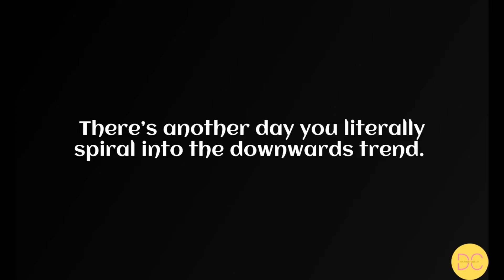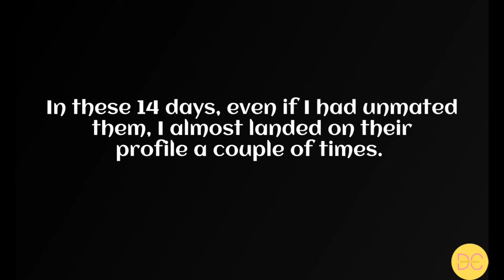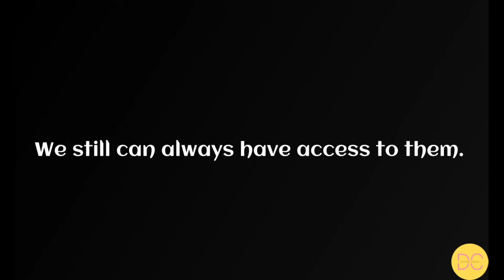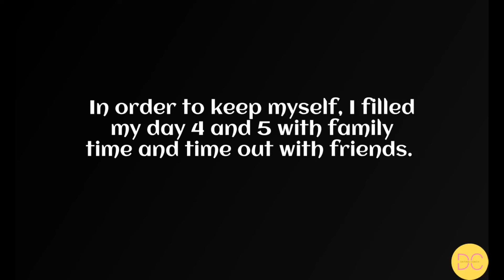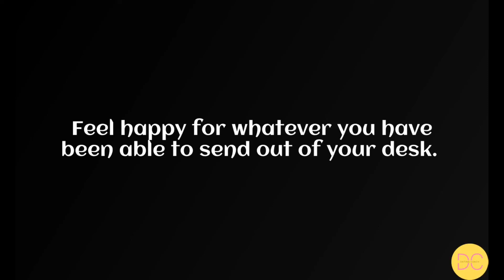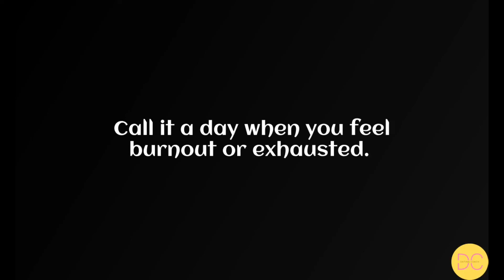How to forget your crush in 14 days? Part 1 | Single Life | Dating Coach shares her take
How to forget a crush in 14 days? (Part 1)

One week before the 14 days:

1.       Reach out to them
2.       See how they respond
3.       If the response isn’t what you were expecting
4.       Understand it’s time to move on

Day 1:

First day is usually a day we feel accomplished. People are normally committed to any routine on the first day. Go ahead and unmute your crush on social media channels. This does not mean block or delete. Just unmute. In these 14 days, even if I had unmated them, I almost landed on their profile a couple of times. This is healthy. We are building a routine slowly.

Rome was not built in a day. We are unmuting because constant updates from their life can make us over think. We don’t need that energy throughout the day.

We are not blocking or deleting them to avoid a feeling of lack. We still can always have access to them. But, we choose not to watch closely.

Day 2:

On this day, keep yourself occupied in a fun way. Devote this day to an activity. On day 2, I would take a trip to the beach or a mountain or a desert. Treat yourself to a lavish buffet spread. Take a plunge into a pool.

Day 3:

Day 3 is usually the hardest for most. I woke up with strong compelling thoughts of fear, anxiety and ‘I’m not worthy’. I meditated, listened to various frequencies of music, staying hydrated, and focusing on my work for the day. It’s hard to put your mind to work when you have difficult emotions. Yet, these emotions don’t last all day or week. These are bound to come and go at certain periods on certain days. Notice when these emotions hit you. Be kind to yourself during this time. The morning and evening had 2 hour sessions where I had to face these difficult emotions. These emotions resurfaced on day 8 too.

Day 4 & 5:

In order to keep myself, I filled my day 4 and 5 with family time and time out with friends. The more time you spend with people on these days being dressed up. You may not realize how you have been laughing unknowingly. Hearing experiences of other people may make you feel at ease with yourself and with your life. I even walk around a park and get a coffee to stay present. I try to enjoy the small moments in life.

Day 6 & 7:

Put your head to work. I understand you are functioning at 100% on your tasks. You are working. But, you are also struggling with random thoughts. Start the morning with a walk to the grocery store and a retail store. Buy yourselves something small. Something that is petty and you normally wouldn’t get.

Proceed to work. Be well dressed throughout this time. People may not understand your transitions. But, you can. Feel happy for whatever you have been able to send out of your desk. Call it a day when you feel burnout or exhausted. Do not work over 9 hours.